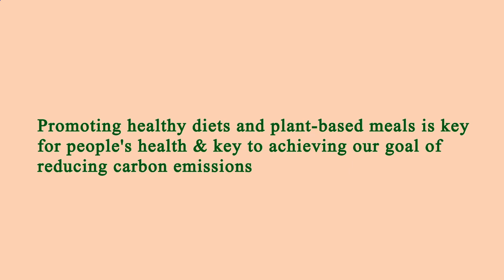Area Restaurant Near Me - Restaurant Area Near Me - Los Angeles 90005, Los Angeles County, CA, US